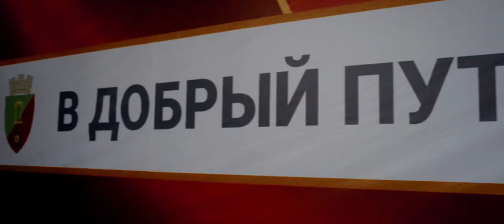DoReDoS - Видеоотчет.Тараклия 26 июня 2019!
Видео Alexandr Vrabie